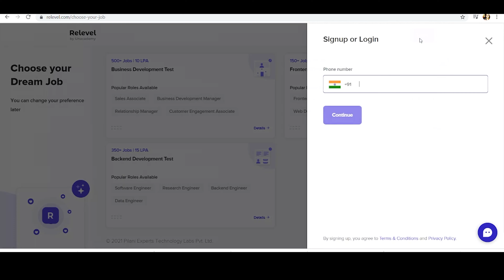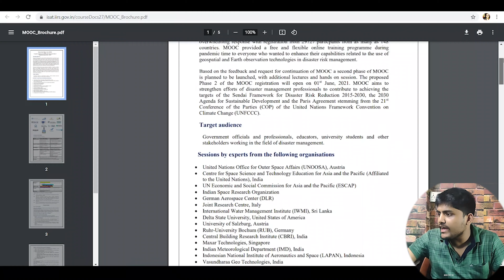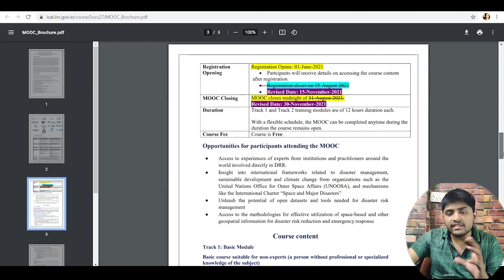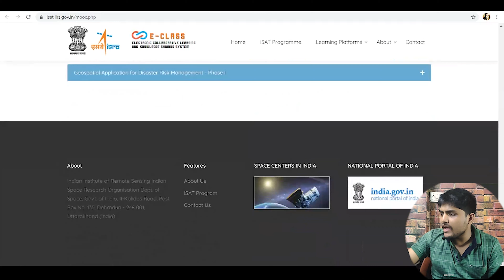ISRO MOOCs Free Courses With Certificate | Space Technology Free Courses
Choice